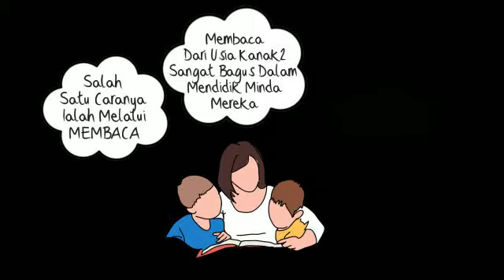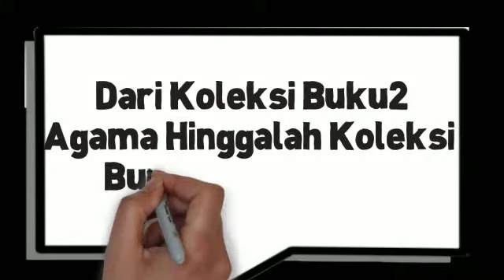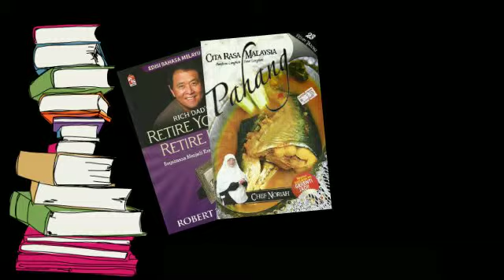Book Save Maju Ikhlas Utara Trading